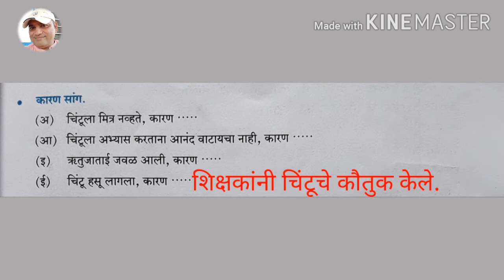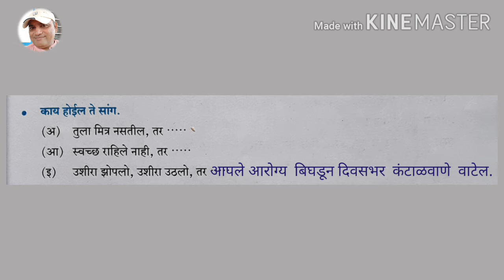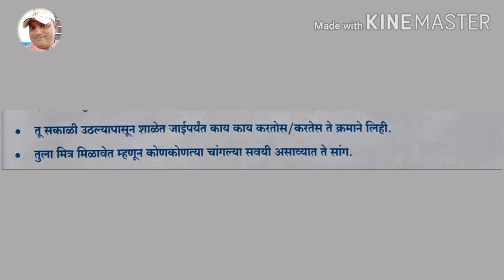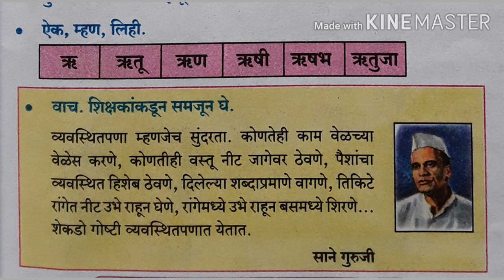चिंटू रुसला....चिंटू हसला - वर्गकार्य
पाठ १०. चिंटू रूसला .चिंटू हसला